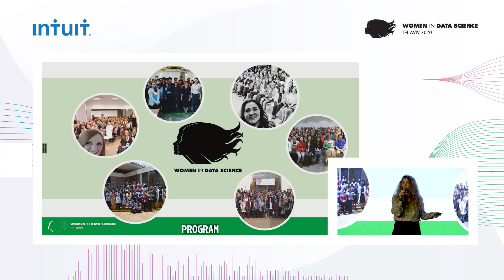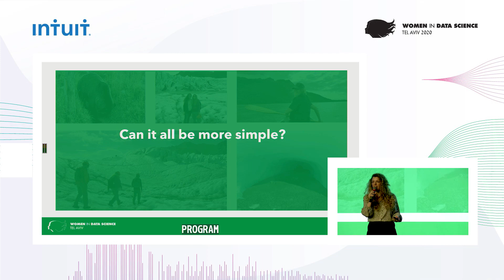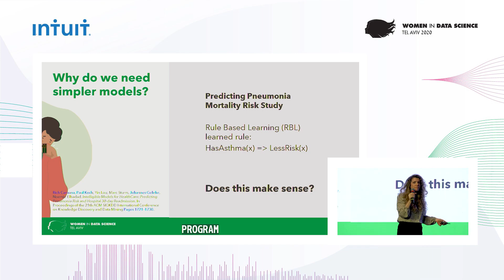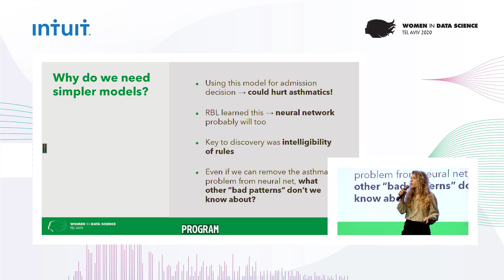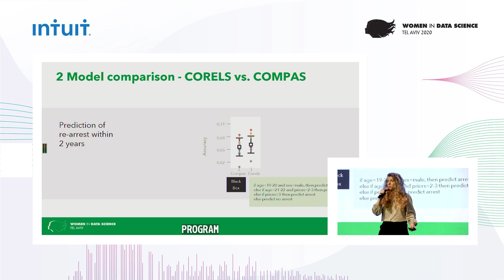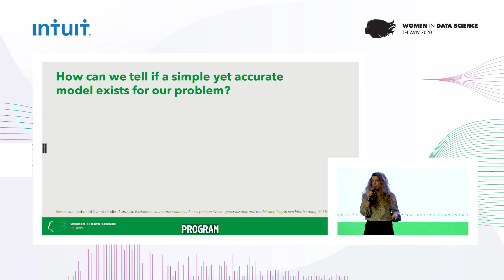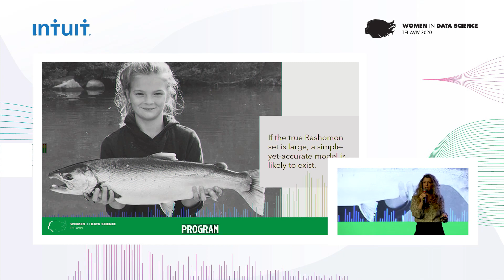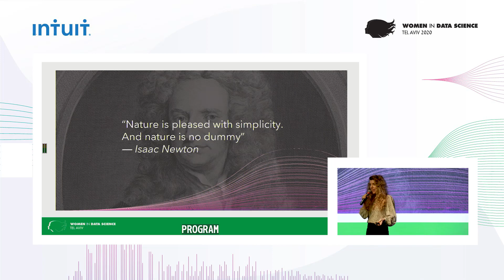WiDS TLV 2020 - Shir Meir Lador - When Simple Is Better - Opening Words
When Simple Is Better

In this opening talk for the WiDS TLV 2020 conference, we discuss how should we optimize machine learning models for high stake decisions.
First we focus on how data can contain wrong patterns that can lead to wrong decision making, and how transparent ML models can help us tackle such issues.

Then, we share examples showcasing that in some cases simple machine learning models, which are also transparent, can perform the same as complex machine learning models.

At last, we share a theorem (based on the Rashomon Curve Study by Prof. Rudin) that defines when a simple yet accurate model exists for a problem. We provide a few examples for simple, transparent and powerful ML models the audience can try at home.

This talk is based on several papers presented at KDD Alaska 2019 by Prof. Cynthia Rudin (Duke Uni.) and Rich Caruana (Microsoft research).

In addition to being a WiDS TLV ambassador, Shir is a Data Science Leader at Intuit, the global leader in financial management software. Additionally, she is the co-founder of PyData Tel Aviv meetups,  the co-host of “Unsupervised” – a podcast about data science in Israel, and gives talks at various machine learning and data science conferences and meetups.

Shir holds an M.Sc. in electrical engineering and computers with a major in machine learning and signal processing from Ben-Gurion University.